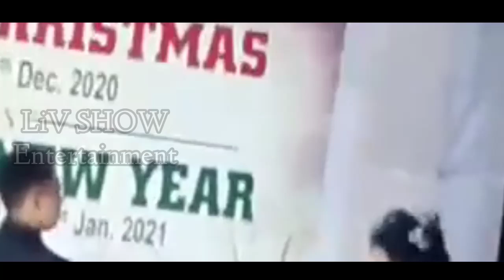NEW YEAR DANCE VIRAL VIDEO | MANIPURI NUPI AKHATPI DANCE | 2021 VIRAL VIDEO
New year 2021 party viral video Nupi akhatpi dance toubagi video ni.

Manipuri Wari.
Manipur Nupi.
Nupi akhatpi.